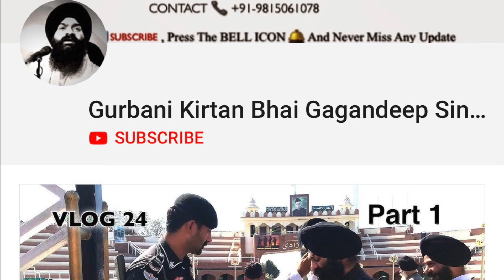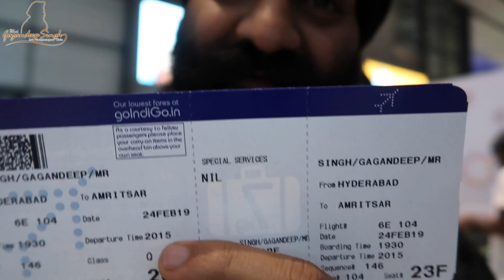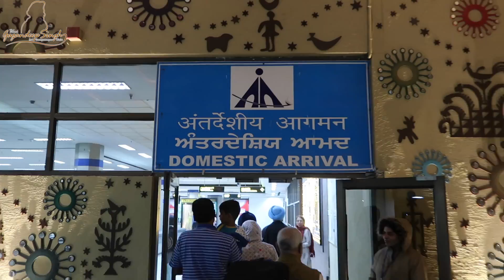Wrong Gate! - VLOG #130 | Bhai Gagandeep Singh Vlogs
Join us in Hyderabad and as we travel back to Punjab - we went to the wrong gate!